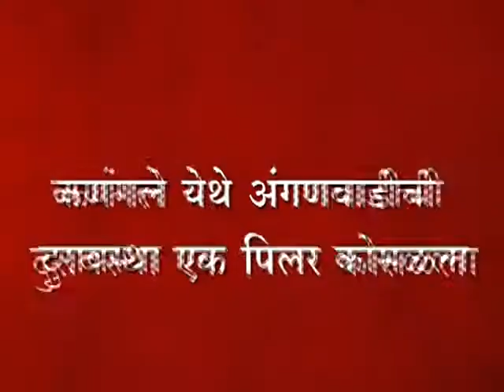कणंगले येथे अंगणवाडीची दुरावस्था एक पिलर कोसळला